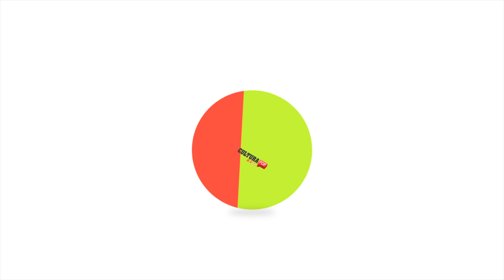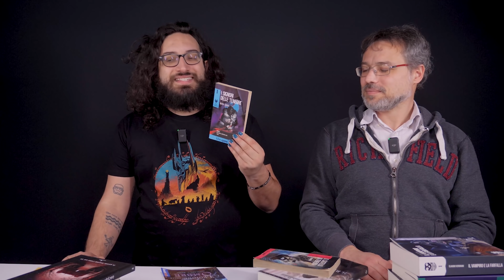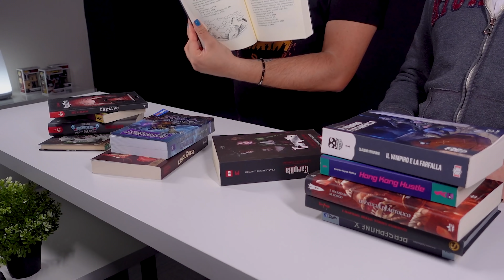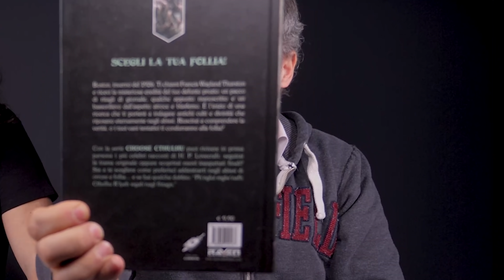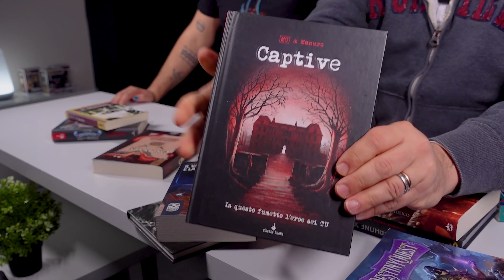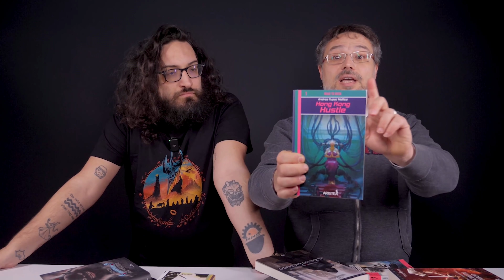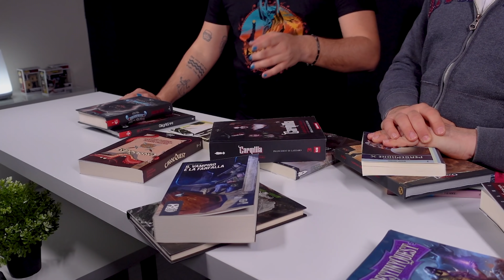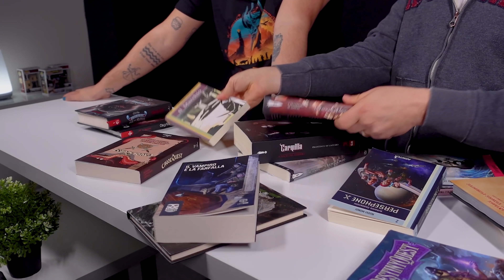VI RICORDATE DEI LIBRI GAME?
▆ ▇ █CIAO, LEGGIMI 🤗█ ▇ ▆

Oggi facciamo un tuffo nel passato e parliamo dei libri game, mostrandovi anche quelli più recenti ed evoluti, passando per gli storici Lupo Solitario!

ATTIVA LA 🔔 PER NON PERDERTI I PROSSIMI VIDEO